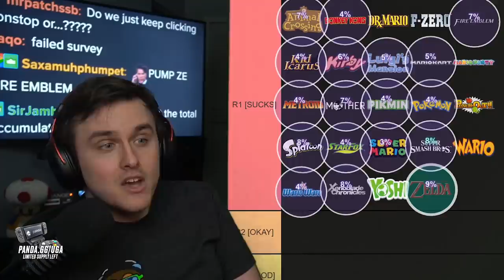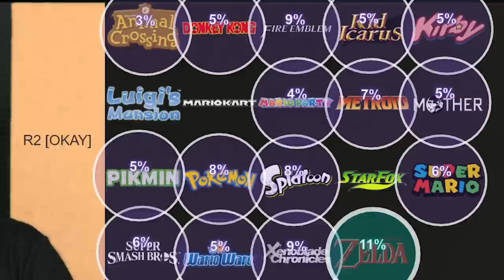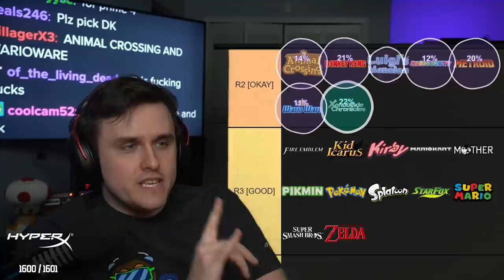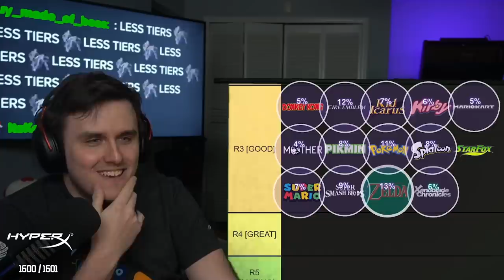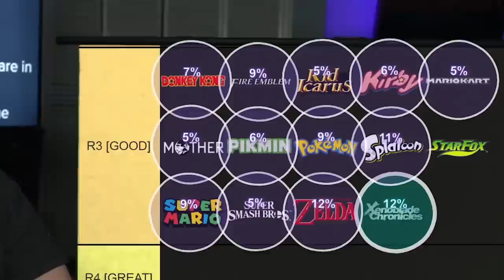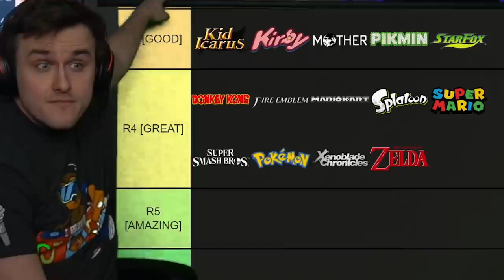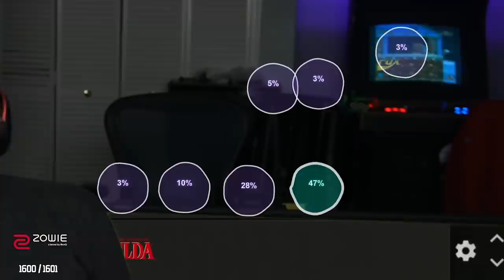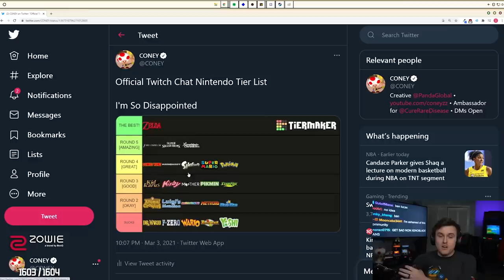The Nintendo Battle Royale...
Coney gets creative and takes the concept of tier list content and turns it into a chat-played Nintendo Battle Royale! That's right, chat decides what's the best Nintendo game franchises and rates them into a tier list. How does this work? 25 Nintendo franchises from Dr. Mario to Splatoon are up on the board starting at the worst tier. Chat has to decide which gets to move on; the bottom 5 remains behind, lost in the storm. This repeats until there is only one left. Which franchise will get the victory royale?